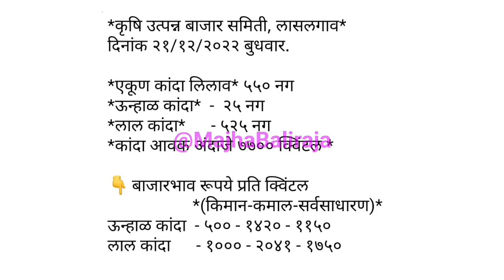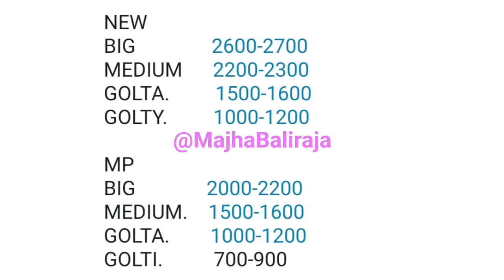लासलगाव। हैद्राबाद। कांदा भाव। प्याज भाव। kanda bajar bhav today।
Majha Baliraja

1) kanda bajar bhav today
2) kanda bajar bhav live
3) kanda market today
4) pyaj bhav today
5) pyaj market today
6) onion price today
7) onion market today
8) onion bhav today
9) कांदा बाजार भाव आजचे
10) कांदा मार्केट आजचा भाव
11) आज का प्याज मार्केट